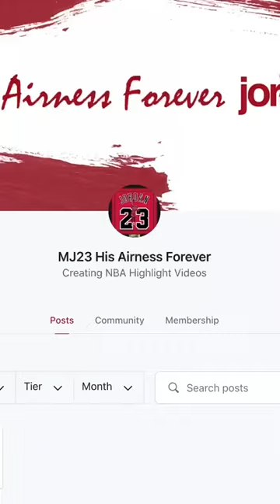Michael Jordan Put on a Clinic on Hornets (1996.12.19)